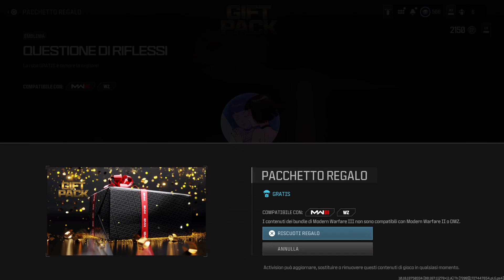CallofDuty 🤙🌘 MWIII S6 Warzone (((EusM1985 🦭 PS5live)))